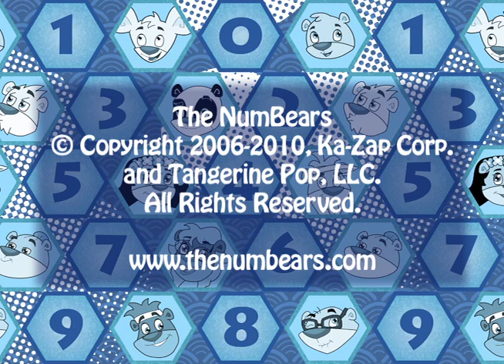4 TIMES TABLE MULTIPLICATION THE NUMBEARS MULTIPLY!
Buy the full "NumBears Multiply" CD on amazon.com.

NumBear 4, Rob, the tennis pro and all-around sports fanatic, serves up a "mathe-musical" feast as he leads the singing of the "4 Times Table Multiplication Song." As in all the others, this song features the amazing voices of Phil Snyder, the official voice of Disney's Jiminy Cricket and Mattel's Stinky the Garbage Truck.